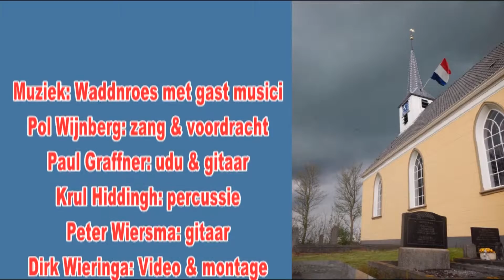openmonumentendagen Stitswerd 12-9-2015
Tijdens de openmonumentendagen 2015 was er een concert in de Georgiuskerk te Stitswerd door Polspaperpoems  met begeleiding van  Waddnroes.